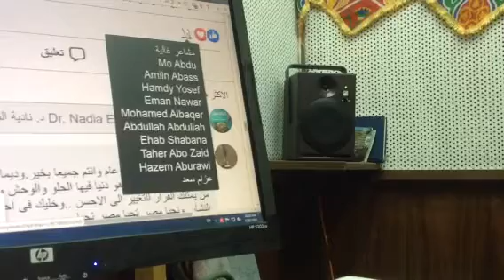مكالمات و رسائل المستمعين الغاليين في رمضان